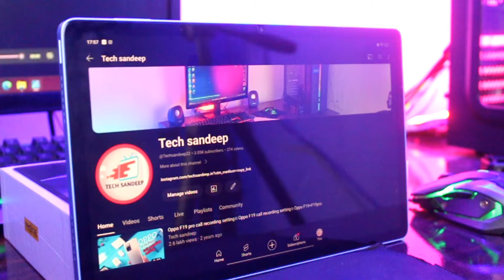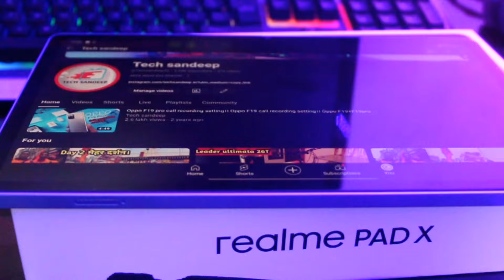Realme Pad X Honest review after using it for 1 month //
Hello dosto swagat Hai apka mere es new video me aur channel me to dosto video ko pura end tak dekhna taki aap mere video se kuche na kuch sikh sake ।।
Thanks ।

the origenal products link
My Equpments
smatphone  Oppo f17 pro
Mice Boya by m1
Tripod digitek DTR 550 LW
MOBAIL TRAIPOD